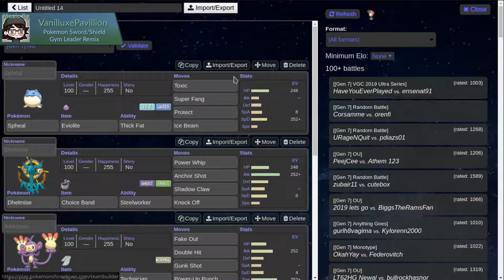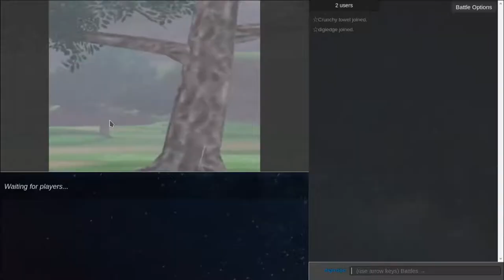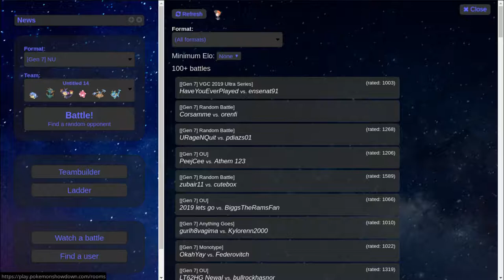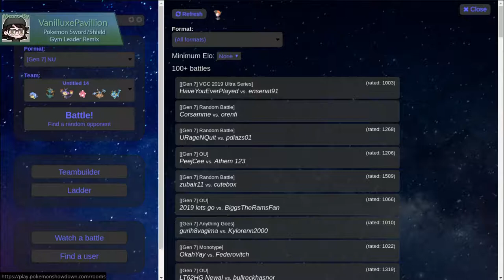Sphealing With It! - Pokemon Showdown NU Live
Hello guys and welcome to my first Pokemon Showdown NU Live! We use a team featuring Spheal which does something. I don't really know just wanted to have fun to be honest.

Thumbnail Image By (Sorocabano) Check them out!

Team I created that you can use if you want to use a bad team

Have A Twitter? Of course you might. Follow me for some updates?

So yeah, I want to make these consistent to hone my skills (lol I don't have skill) for Pokemon Sword and Shield. I'll still suck by the time Sword/Shield. But hopefully doing this just make me better.

Have any ideas on how to make these better? Other than the audio having a weird "reverb?". I don't know what that is and its only this recording. I think its because I put my gain higher than usual and it picked up more echo. Or my monitor was infront of the mic causing "reverb"? I don't know what it is, so if you know what that is.

After my rant of audio, what can I do? I honestly don't know but I'm open for any idea! Like "don't make these"!

Not really I like making Showdown videos so I hope you enjoy the video!